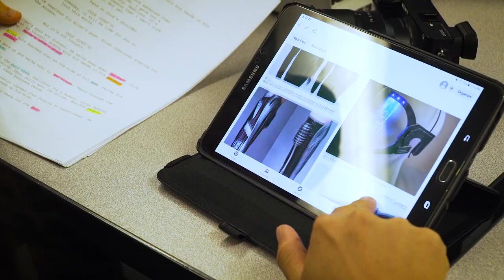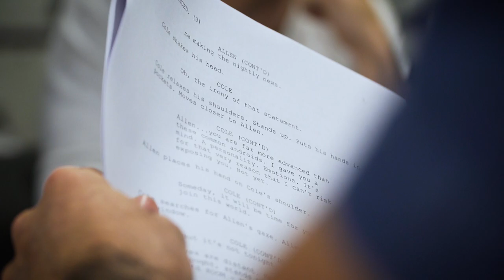HELP US MAKE A MOVIE! - Intelligence 2018 - CSUS Film Program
Hi everyone! We are Senior Film students at Sacramento State University and we're excited to announce our Senior Short Film, "Intelligence". We are currently in Pre-Production and we need your help! We are in need of $1,000 that we can use for acquiring a location, equipment rentals, actors, craft services, potential transportation for the crew, and most importantly for our Art Department (Hair, Makeup, Wardrobe, and Set Design) to fully bring our vision to life. Thank you for all your support and helping us bring our vision to life. All donators will have their name included in the credits of our film!

LET'S MAKE SOME MAGIC!